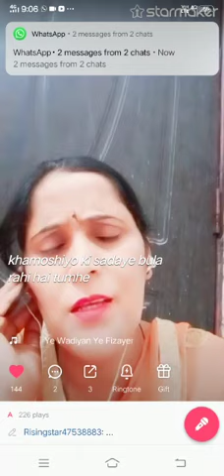ye wadiyan ye fizayen bula rahi hai tumhain